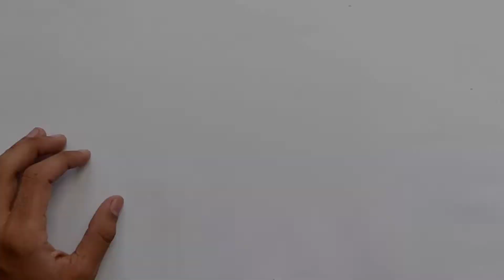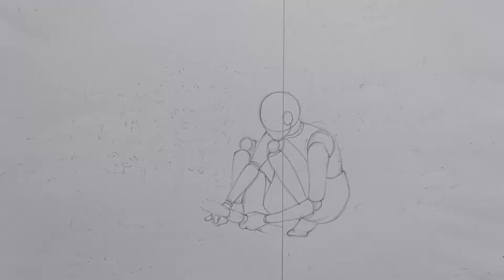HOW TO DRAW DURGA PUJA COMPOSITION WITH FULL TUTORIAL || DURGA PUJA SCENERY WITH PENCIL SKETCH.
CYANVAS[Artist:Mr.SwapanPal]

For further details about our Online Drawing And Painting Classes.
Contact in this Number:
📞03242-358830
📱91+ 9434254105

Today I'll show you how to draw a composition of durga puja with full

In this video I'll show you how to arrange a composition properly and complete the detailing

Also we'll discuss about a little bit light and Shadow

Just watch the full tutorial and follow the process properly.

So enjoy the full video and try it...

     For more videos like these, you may visit the following links-